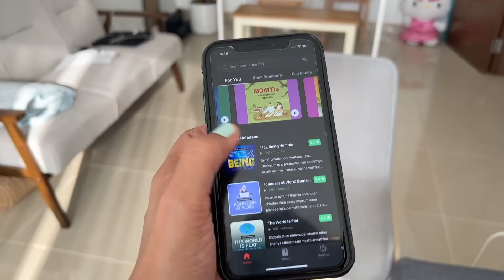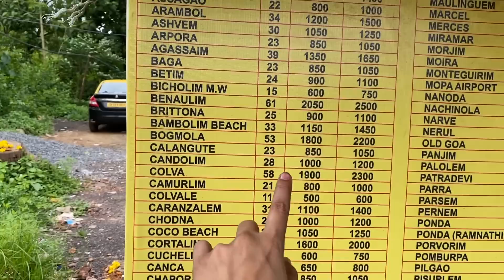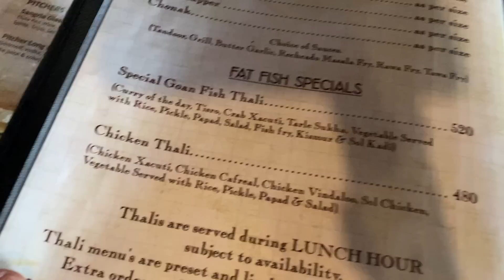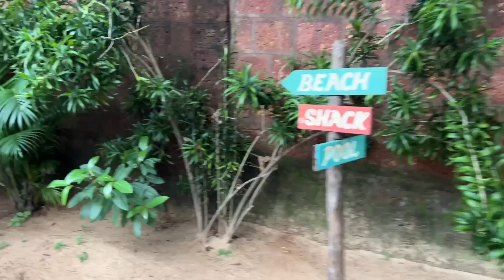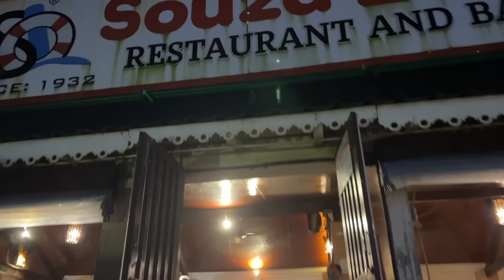☀️A Day in my life in Goa | Part 1